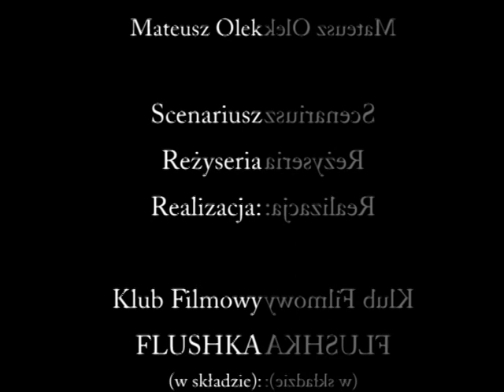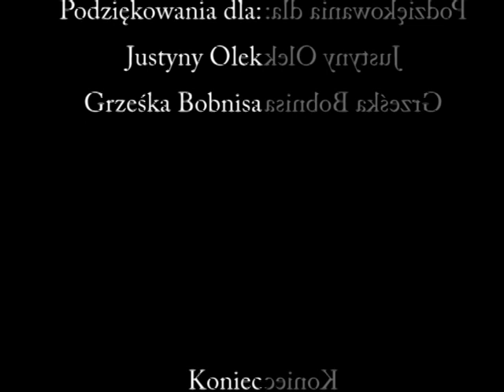Odbicie - Flushka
krotki film